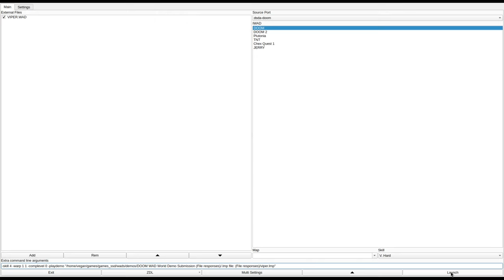DOOM 1 - VIPER.WAD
called "viper.WAD" in the /idgames FTP.
created by Ash on May 14th, 1994.
from the .txt file included with the WAD:
"Essentially a drop in replacement for E1M1, although it includes some nasty traps, and 100% kills is not easy to achieve on Ultra Violence. This is not a 7 spiderdemons type level, It doesn't include anything tougher than a demon, but if you just charge through blindly you won't come out too well."